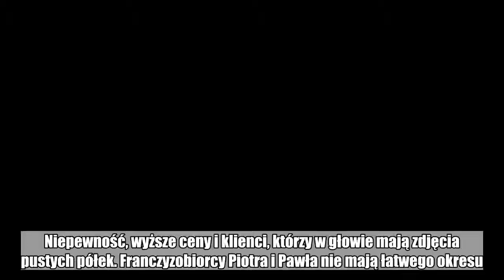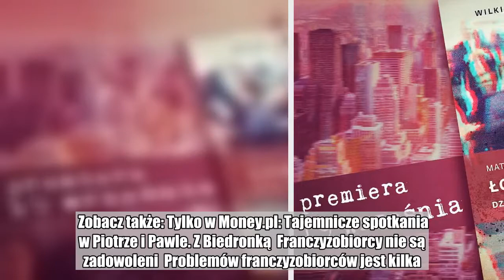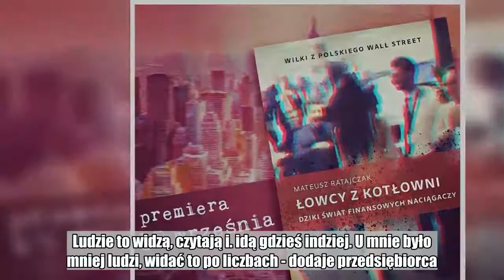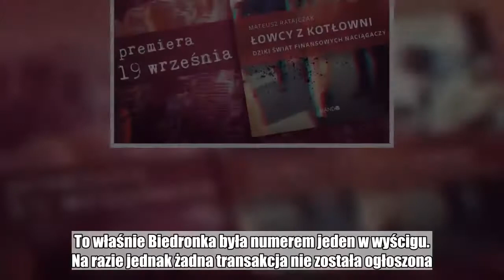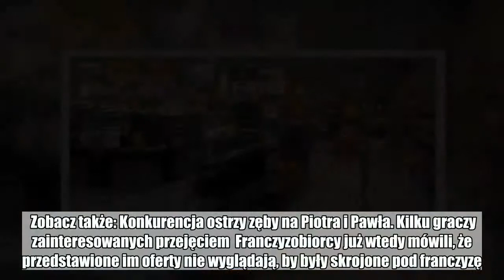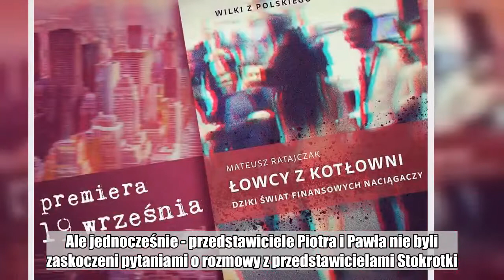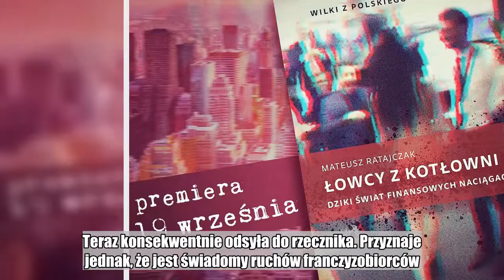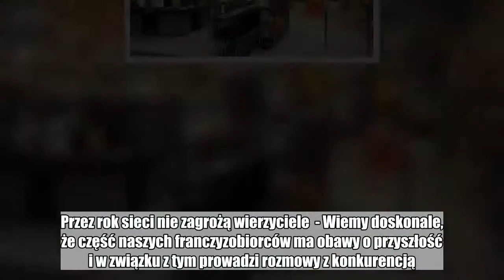Piotr i Paweł z kłopotami, więc franczyzobiorcy martwią się już o święta. I szukają alternatyw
Niepewność, wyższe ceny i klienci, którzy w głowie mają zdjęcia pustych półek. Franczyzobiorcy Piotra i Pawła nie mają łatwego okresu. Coraz częściej słyszą za to oferty przejścia pod skrzydła konkurencji. W grze o nowe sklepy pojawia się na przykład właściciel sklepów Stokrotka.   Sieć sklepów Piotr i Paweł ma problem - to można powiedzieć otwarcie. Spółka walczy o utrzymanie, likwiduje część sklepów i szuka inwestora. Od dłuższego czasu Piotr i Paweł zapewnia, że lada chwila go pokaże. W ostatnim czasie sieć borykała się z pustymi półkami w części placówek.  Przedłużająca się saga pt. "dokąd trafi Piotr i Paweł" spowodowała, że franczyzobiorcy coraz częściej zaczynają powątpiewać w pozytywne zakończenie historii. Martwią się, że problemy nawarstwią się przed świętami Bożego Narodzenia. W handlu to moment na zarabianie, a nie zmianę szyldu, oferty i rozpoczynanie biznesu od nowa. Sklep w grudniu musi być otwarty. Jednocześnie nie ma już wtedy szans na walkę o nowego klienta - jeżeli nie zna sklepu, nie przyjdzie do niego.  W efekcie część franczyzobiorców rozgląda się za nowym partnerem biznesowym. Jak wynika z informacji money.pl - chętna do przygarniania takich osób jest Emperia Holding - właściciel sieci Stokrotka. Od kilku miesięcy Emperia jest własnością Litwinów - a konkretnie Maxima Grupe. A ta z kolei od dawna zapewnia, że interesują ją dynamiczny rozwój. Franczyzobiorcy Piotra i Pawła to łakomy kąsek. Znają się na biznesie, mają wypracowaną markę w konkretnych punktach.  Zobacz także: Tylko w Money.pl: Tajemnicze spotkania w Piotrze i Pawle. Z Biedronką  Franczyzobiorcy nie są zadowoleni  Problemów franczyzobiorców jest kilka. Po pierwsze? - Ogromna niepewność. Mamy połowę września, lada chwila zacznie się sezon świąteczny, który w handlu jest bardzo ważny. I każdy tydzień jest dla nas zagadką. W sumie nie mam pewności, że na święta będę Piotrem i Pawłem, że do tego czasu z siecią nie wydarzy się coś złego. Bez logo, bez gazetki promocyjnej będę skończony - mówi money.pl jeden z franczyzobiorców. Współpracuje z siecią od kilku lat, prowadzi jeden sklep.  - Sytuacja z mojej perspektywy nie jest najlepsza. W sklepach własnych, które ostatnio sieć likwidowała, przez długi czas na półkach świeciły pustki. Ludzie robili zdjęcia, wrzucali do internetu. I już hasła, że "oto koniec sieci". Czy kogoś obchodzi, że to były zdjęcia z likwidowanych sklepów? Nie. Rozeszło się, że nie ma u nas towaru. I nie ma znaczenia, że jestem 500 kilometrów od sklepu przeznaczonego do likwidacji. Ludzie to widzą, czytają i... idą gdzieś indziej. U mnie było mniej ludzi, widać to po liczbach - dodaje przedsiębiorca.  - Na półkach miałem wszystko, bo franczyzobiorcy korzystają również z zewnętrznych hurtowni. Może i jest drożej, ale mam towar - mówi. I to jest właśnie problem numer dwa. Za własne dostawy trzeba wyłożyć po prostu więcej niż z centralnego magazynu. Wykładasz więcej, więc musisz sprzedać więcej, żeby wyjść na plus. W okresie wakacyjnym było to nielada